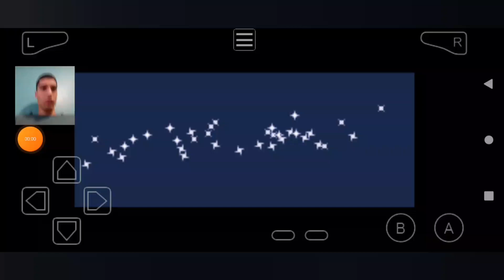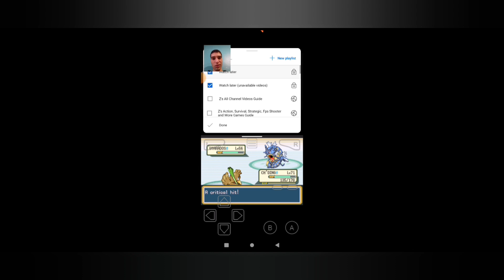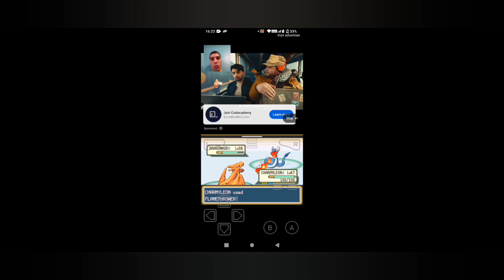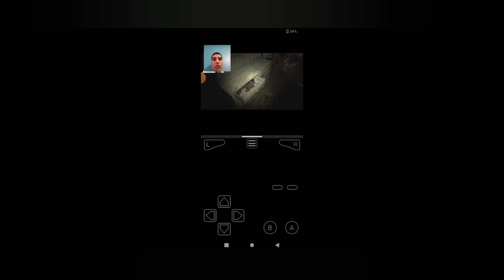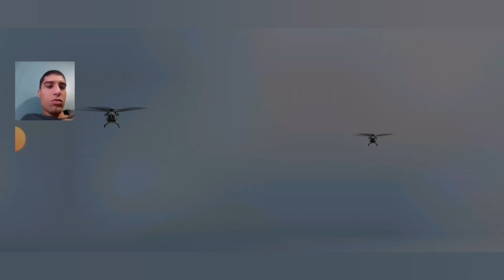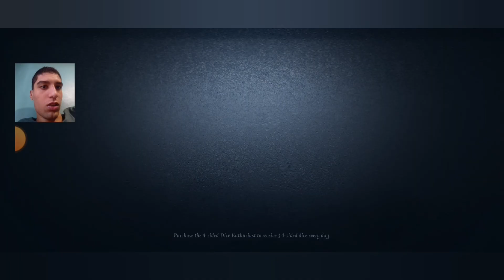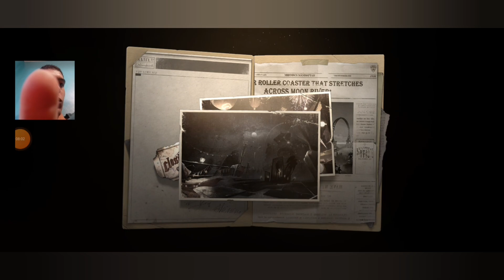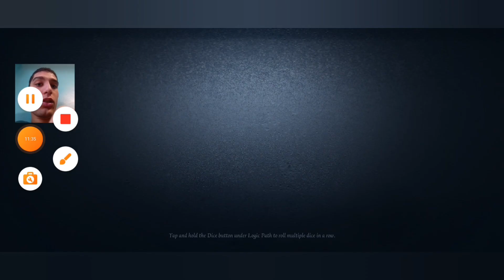Getting Back to Exciting play with Pokémon Fire Red, Call of Duty Mobile & Identify V